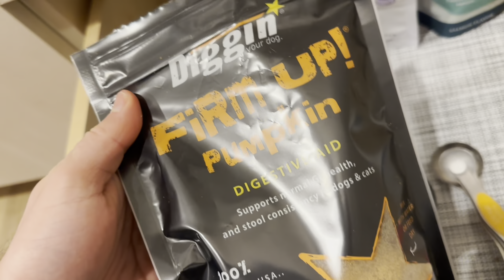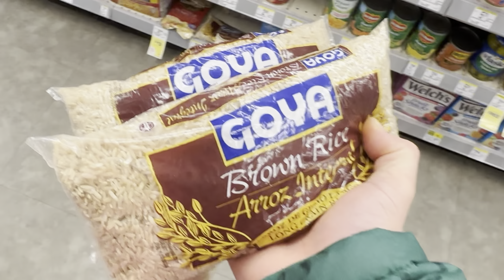Husky Runs Out Of Food 🍟